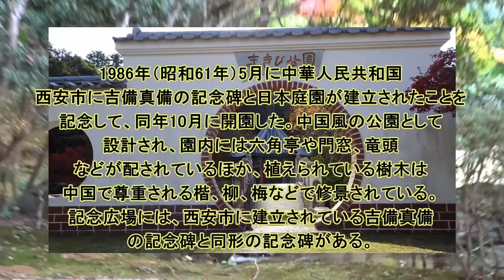倉敷市 まきび公園に紅葉を見に行きました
岡山県倉敷市真備洪水になった小田川横の少し高台にまきび公園
に紅葉を見に行きました。
川のせせらぎと紅葉が心を和ませるひと時を過ごさせてくれる
公園でした。